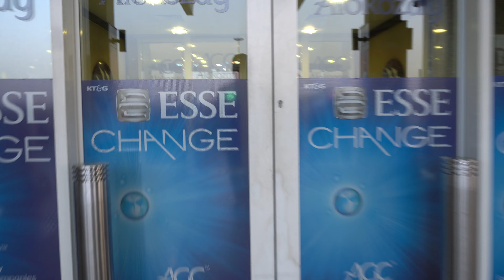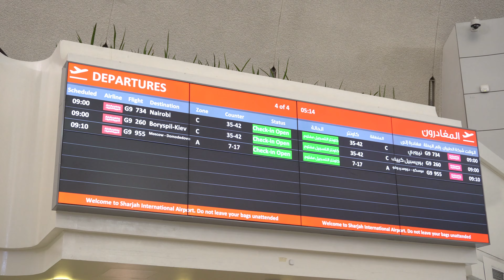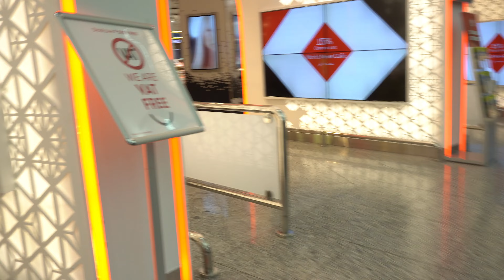The AMAZING Life of a UAE Expat PART 01: Trip to Sharjah International Airport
In this thrilling first part of our series, follow us in our adventure as we embark on a journey to Sharjah International Airport to commence the process of extending my mother's travel visa. From navigating the streets of Abu Dhabi to Sharjah International Airport, this video captures our unforgettable travel experience. Join us as we dive deep into acquiring an extended visa and discover the gems Sharjah International Airport has to offer. Don't miss out on this unforgettable journey!

**This video was recorded last April 09, 2019.  Any information provided by this video is subject to change at the current time.

Camera used:
Sony A6400

Film Editor :
Wondershare Filmora

Discover incredible music and get a license that covers any video platform in the universe

Sharjah International Airport (Arabic: مطار الشارقة, romanized: Maṭār aš-Šāriqa) (IATA: SHJ, ICAO: OMSJ) is an international airport located 7 nautical miles (13 km; 8.1 mi)[1] east-southeast of Sharjah, United Arab Emirates. It is spread over an area of 15,200,000 m2 (3,800 acres).[3] It has one runway, and is the only airport in Sharjah capable of international flights as of 2022.

Sharjah International Airport is the third largest Middle East airfreight hub in cargo tonnage, according to official 2015 statistics from Airports Council InTernational. Ground services company, Sharjah Aviation Services, handled 586,195 tonnes in 2015 – a 16.1% increase year on year. It has one passenger terminal with an area of 125,000 m2 (1,350,000 sq ft).

Sharjah International Airport is home base of the low-cost carrier Air Arabia. The headquarters of Air Arabia is in the Sharjah Freight Center,[4] on the property of the airport[5] in Sharjah, UAE.[4] The center is an old cargo terminal.